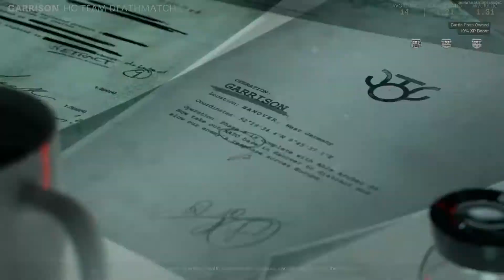Black Ops Cold War HCTDM Garrison 26K 11D